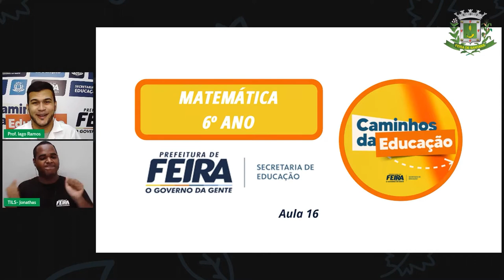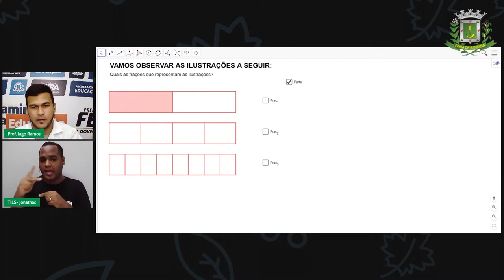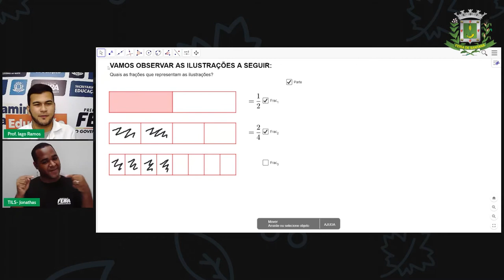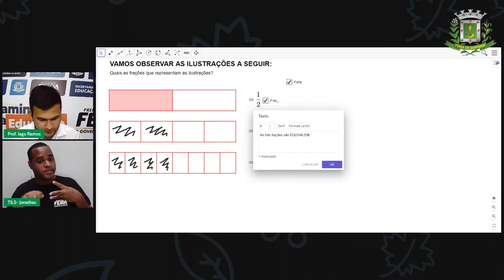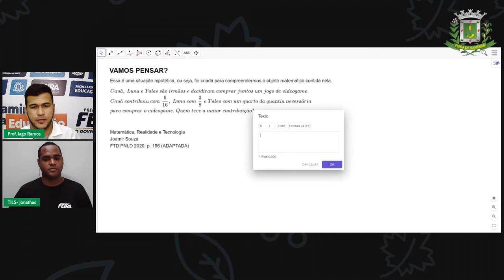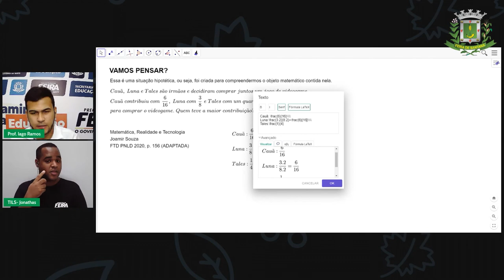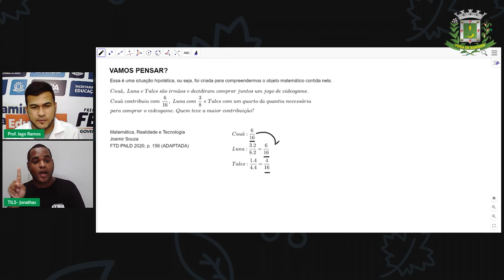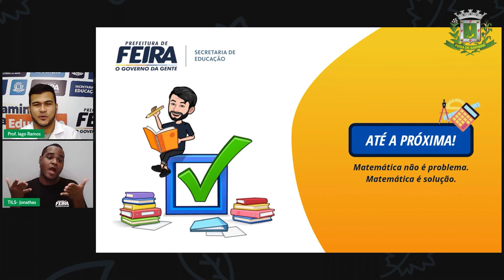6ºANO Aula 16 Prof Iago Ramos Matemática Frações Equivalentes